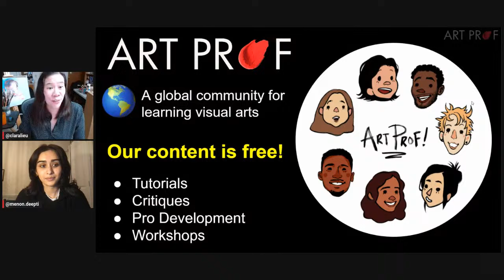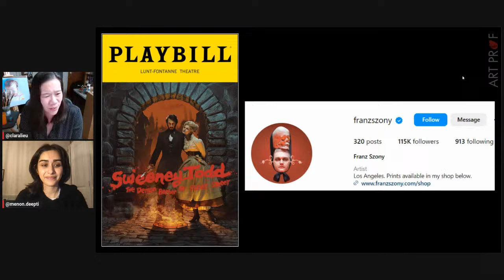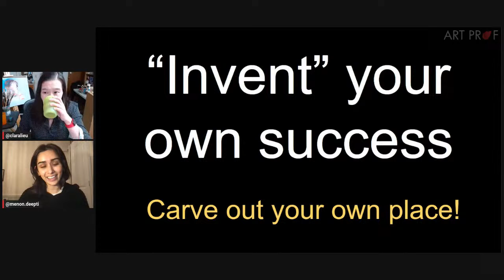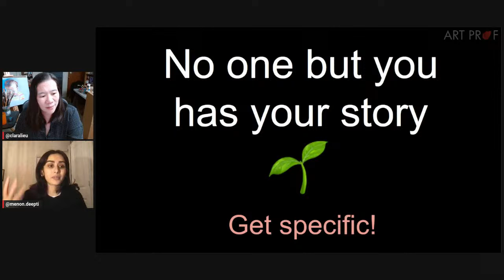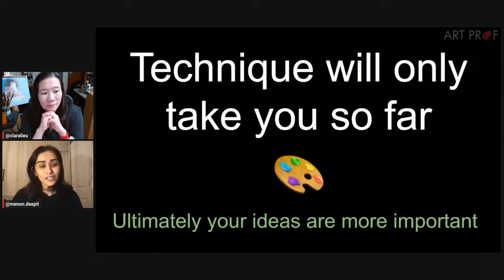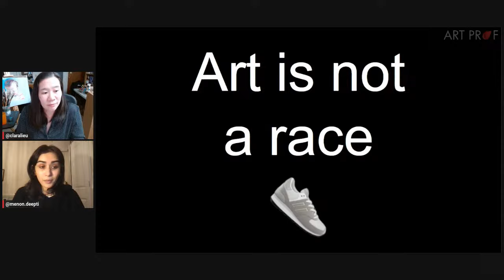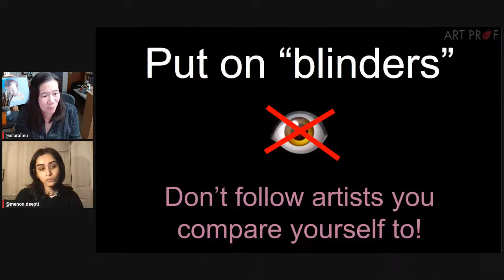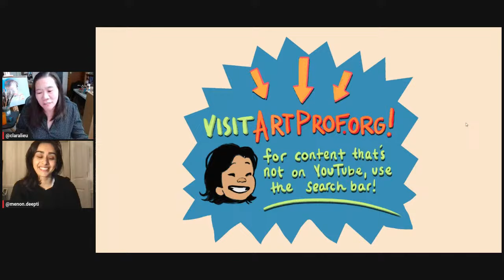If You're an Artist About to Give up, Do this to Stop Comparing Yourself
If you're down because every artist seems more skilled, experienced, and confident than you, this stream explains how to get yourself out of that mindset and get focused on fulfilling your own artistic goals. Featuring Art Prof Clara Lieu and Teaching Artist Deepti Menon.

• Portfolio critiques
• Artist calls

• Pro development
• Portfolio critiques

👂AUDIO EQUIPMENT
96 Pack Acoustic Panels Studio Foam Wedges 1" X 12" X 12"